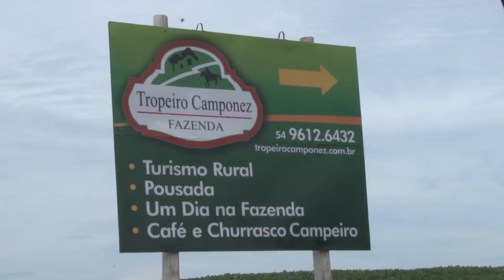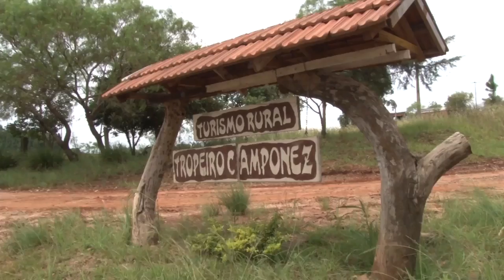Propriedade oferece aos visitantes bons momentos junto à natureza - Rio Grande Rural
O cheiro do campo, trilha na mata nativa, banho de sanga, comida no fogão a lenha, churrasco no fogo de chão, etc., são lembranças que remetem aos bons tempos de infância. Uma propriedade familiar, no interior de Passo Fundo-RS, resgata essas lembranças da vida no campo, é a Fazenda Tropeiro Camponez, que reúne uma boa programação pra quem quer passar bons momentos em meio à natureza!

Programa #957